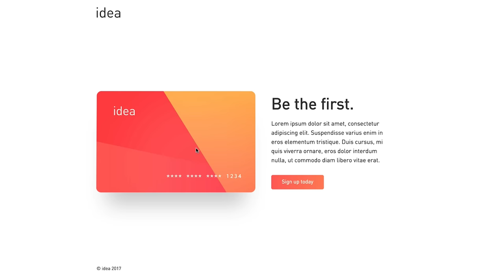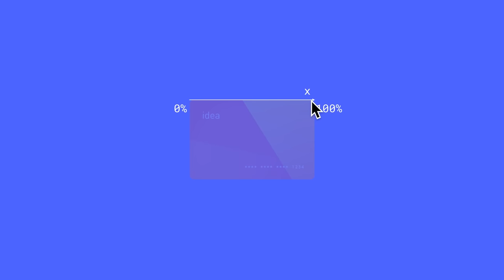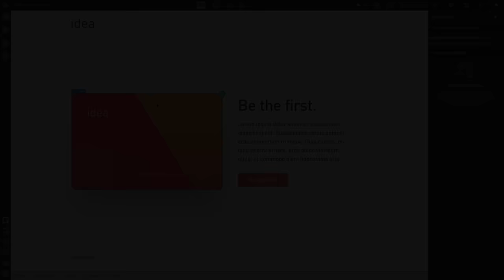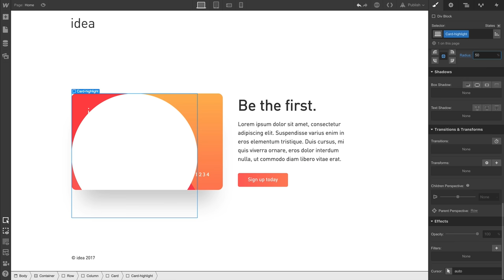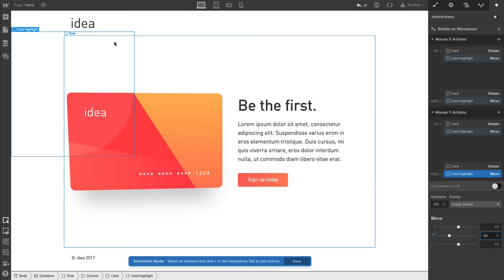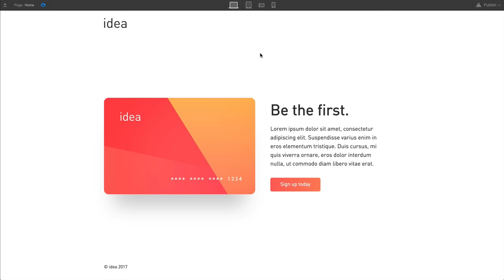Rotation on hover - Webflow interactions and animations tutorial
This is it: a continuous animation that's triggered by the position of your mouse as you hover over a credit card. In this example, we'll create an animation which makes the card appear to face the current mouse position. We'll cover creating the continuous trigger, animating the rotation, configuring the resting state, and even adding a highlight or glare effect to the card.

Steps in the video:
00:00 - Introduction
00:52 - Trigger
01:03 - Animation
02:39 - Resting state
03:44 - Highlight